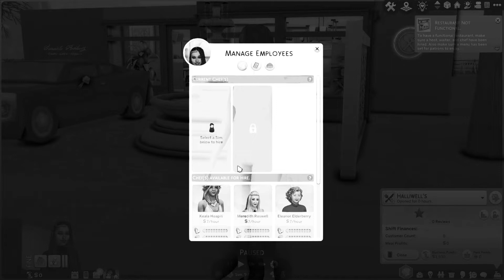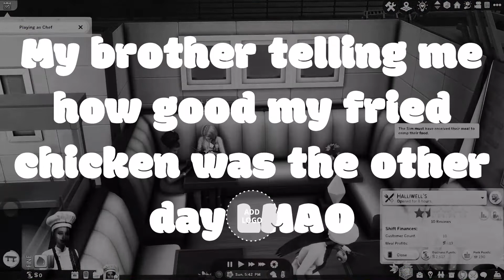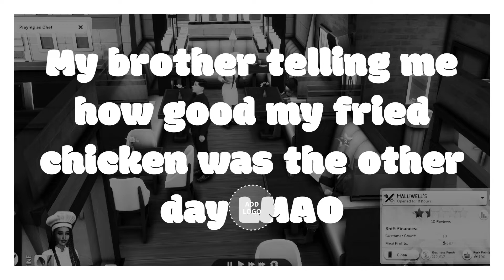RESTAURATEUR | THE SIMS 4| EP. 1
NEW LP !!! Let me know what else y'all wanna see . Hope you guys enjoy !

INST, TWITTER AND TIKTOK: theerogueangel